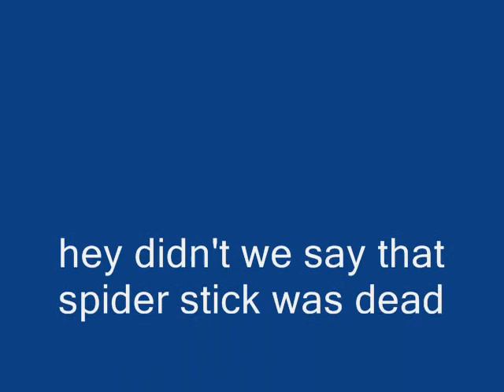spider sequel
since spider stick was fairly popular i made a short sequel